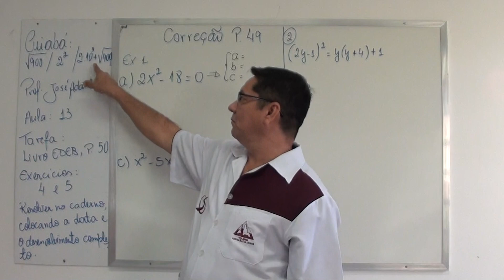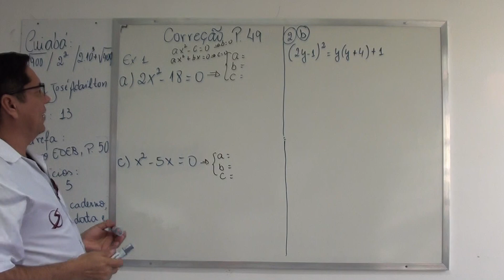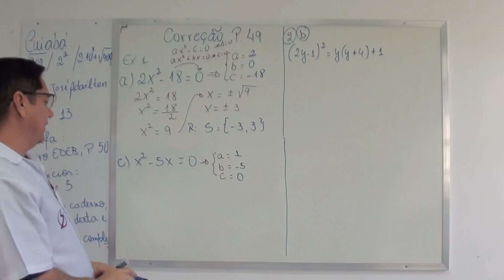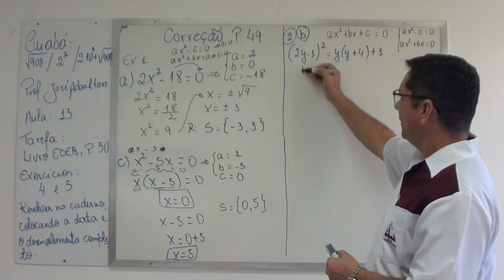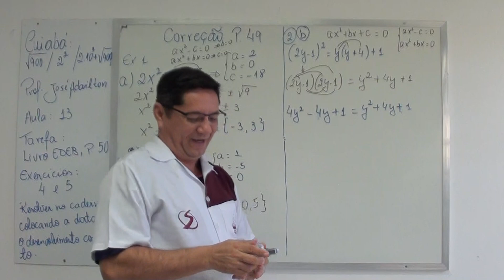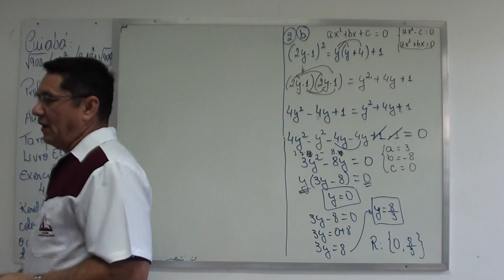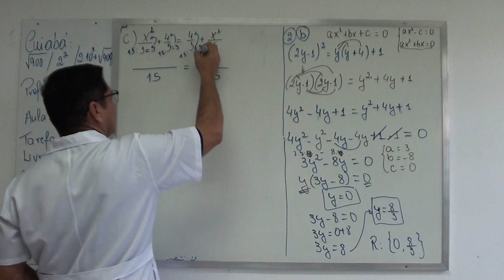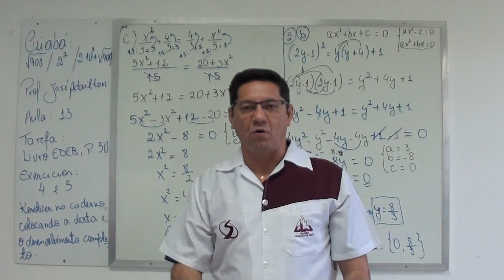9º Ano FII - Matemática -Aula 13 do dia 30/04